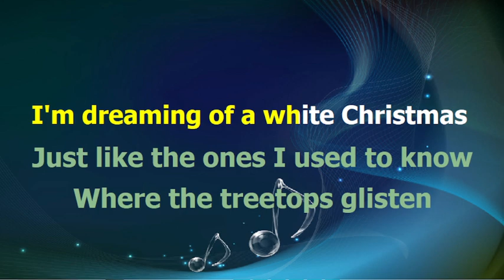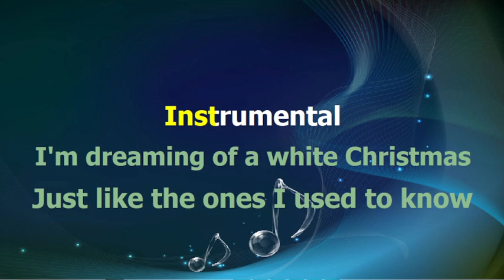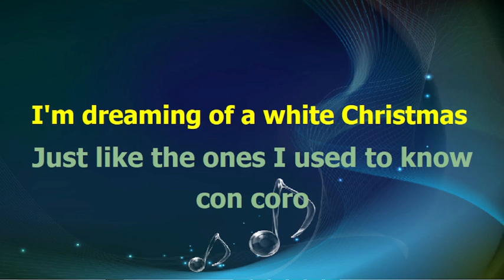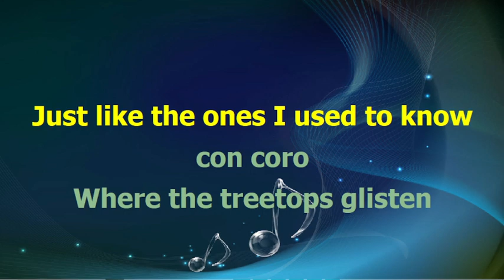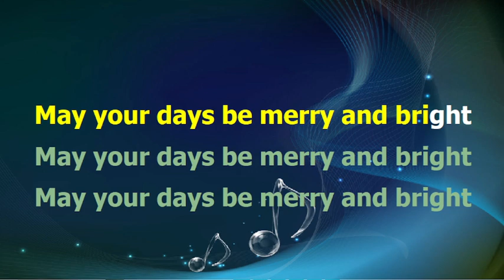Zucchero - WHITE CHRISTMAS - karaoke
base midi karaoke testo accordi video